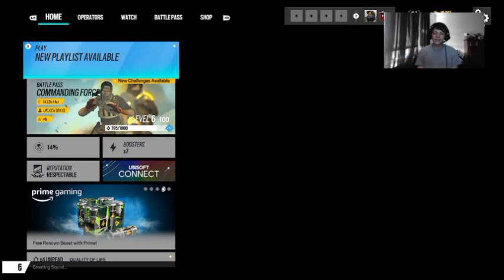siege is making me insane